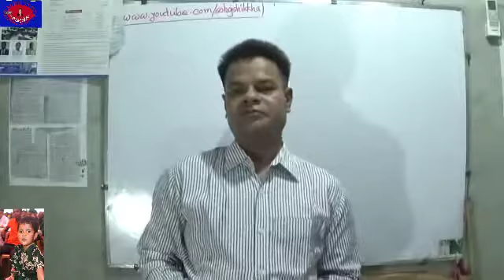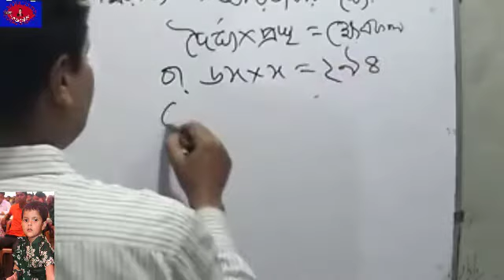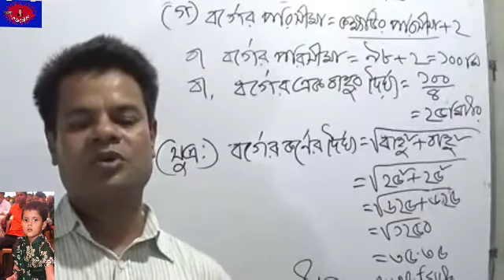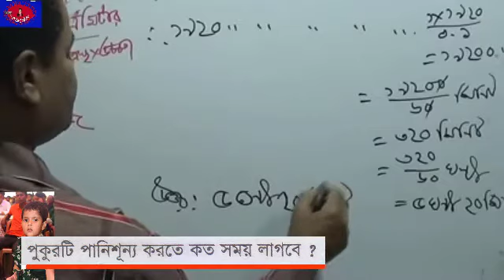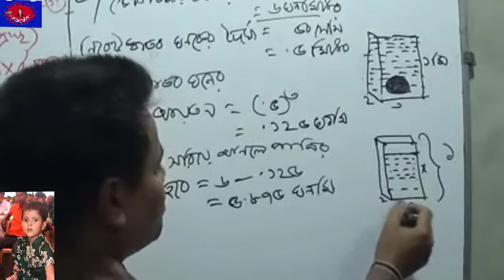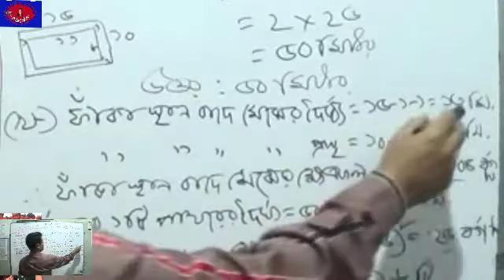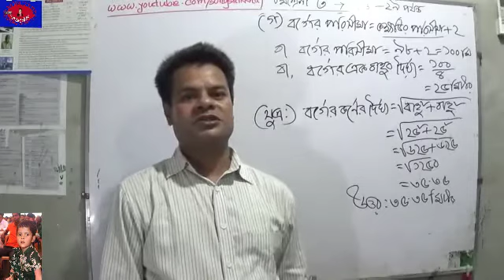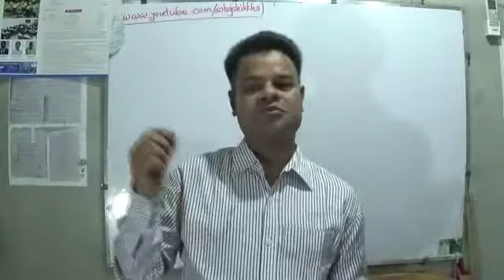৮ম শ্রেণীর ৩য় অধ্যায়ের ২৬ থেকে ২৯ পর্যন্ত অংকের সমাধান ও একটি সৃজনশীল প্রশ্ন।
এই ভিডিও ক্লাসটি দেখলে ১০০% গ্যারান্টি সকল শিক্ষার্থী খুব সহজেই বুঝতে পারবে